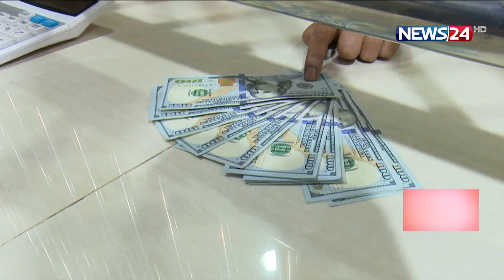দেশের বেড়েছে আমদানি-রপ্তানি | ডলারের দাম নিয়ন্ত্রণ রাখার আহবান সংশ্লিষ্টদের 21Oct.21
মহামারির পর পুরোপুরি স্বাভাবিক হয়ে উঠতে শুরু করেছে দেশের অর্থনীতি। আর তাতে দীর্ঘদিন আটকে থাকা আমদানি অনেকটাই বেড়েছে। বৈদেশিক লেনদেনের চাপে ব্যাংকগুলোতে চাহিদা বেড়েছে ডলারের। তাতে টাকার বিপরীতে দামও বেড়েছে ডলারের। তবে ব্যবসায়ীরা বলছেন, একদিকে বিশ্ববাজারে পণ্যমূল্য বৃদ্ধি পাওয়া অন্যদিকে ডলারের দাম বৃদ্ধিতে বিপাকে পড়েছেন তারা। বিশেষজ্ঞরা বলছেন, আমদানি রপ্তানি স্বাভাবিক রাখতে ডলারের দাম নিয়ন্ত্রণ জরুরী। সুলতান আহমেদের রিপোর্ট।

স্বস্তির খবর বিশ্বব্যাপী কমে আসছে করোনা মহামারির সংক্রমন। বাংলাদেশেও মহামারি এখন অনেকটাই নিয়ন্ত্রণে। তাতে অর্থনৈতিক কার্যক্রম আবারো স্বাভাবিক ধারায় ফিরতে শুরু করেছে। পুরোদমে শুরু হয়েছে সরকারি বেসরকারি প্রকল্প বাস্তবায়ন।

কেন্দ্রিয় ব্যাংকের হিসেব বলছে, গেলো আগস্ট মাসে আমদানি ব্যয় বেড়েছে প্রায় ৭৩ শতাংশ। অতিতে কখনই আমদানির এত প্রবৃদ্ধি দেখা যায়নি। অন্যদিকে বিশ্ব অর্থনীতি স্বাভাবিক হওয়ায় বাংলাদেশ থেকে রপ্তানিও বেশ খানিকটা বেড়েছে। তাতে ব্যবসায়ীদের কাচামাল সহ বিভিন্ন পণ্য আমদানি করতে হচ্ছে। আর হঠাৎ আমদানির চাপ সামাল দিতে তৈরি হচ্ছে ডলার সংকট।

সংকট মোকাবেলায় বাজারে বাড়তি ডলার সরবরাহ করেও দাম নিয়ন্ত্রণ করতে পারছেনা কেন্দ্রিয় ব্যাংক। তার উপর গেলো তিন মাস ধরে কমেছে রেমিট্যান্স প্রবাহ। সবশেষ সেপ্টেম্বর মাসে রেমিট্যান্স কমেছে ১৯ দশমিক ৭৫ শতাংশ। তাই ব্যাংকগুলোও বাড়তি ডলারের চাপ সামাল দিতে হিমশীম খাচ্ছে। খুচরা বাজারে ডলারের দাম ছাড়িয়েছে ৯০ টাকার ঘর। সবশেষ তিন মাসে ১৩০ কোটি ডলার বাজারে ছেড়েছে কেন্দ্রিয় ব্যাংক।

অর্থনীতি স্বাভাবিক রাখতে ডলারের দাম নিয়ন্ত্রণে রাখার পরামর্শ দিচ্ছেন সংশ্লিষ্টরা।

তবে কেন্দ্রিয় ব্যাংকের হাতে প্রায় নয় মাসের আমদানি ব্যয় মেটানোর রিজার্ভ থাকায় এখনই দুশ্চিন্তা না করার পরামর্শ তাদের।

On Aired on NEWS24 on 22nd October, 2021
Our other YouTube channels :
News24 Official Address:
NEWS24
371/A
Bashundhara Road
Block – D
Bashundhara Residential Area
Dhaka - 1229